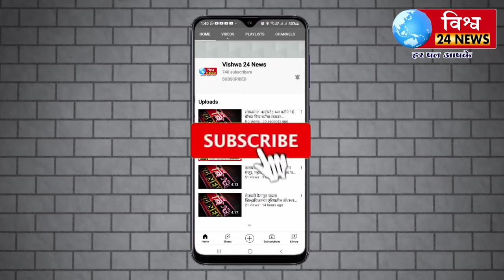इंदापूर पोलीस स्टेशन. सर्व गणेश मंडळ व‌ गणेश भक्तांना जाहीर सुचना